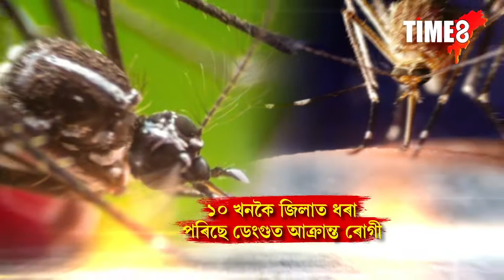ক'ভিডৰ পাছত মহামাৰীৰ ৰূপত ডেংগু। ধৰা পৰিছে ইজনৰ পাছত সিজন ডেংগুত আক্ৰান্ত ৰোগী।